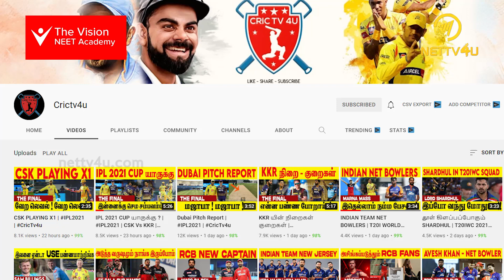வாயை மூடிய குரங்காக மாறிய அபிஷேக் ராஜா ! Bigg Boss Tamil Season 5 | 20th Nov 2021 - Episode Review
The Vision Education Group has emerged with the finest results in academics and has helped over 3650 students to fulfill their dreams of becoming doctors since 2015. This has been mirrored through a team of dedicated and passionate faculty.

இந்திய மருத்துவ கவுன்சில் மற்றும் மாநில அரசின் வழிகாட்டுதலின்படி கோவிட் -19 க்கு எதிரான அனைத்து முன்னெச்சரிக்கை நடவடிக்கைகளும் எடுக்கப்பட்டுள்ளன.